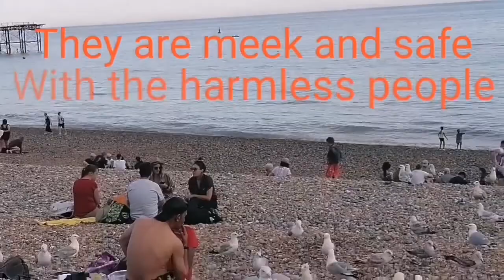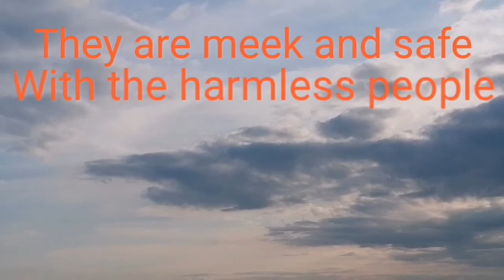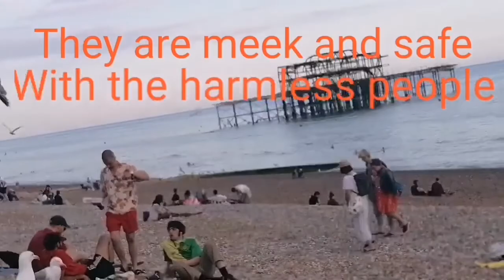Brighton UK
Brighton Beach is very  popular and a favourite place for people to spend their day to relax and enjoy the beautiful weather in Spring specially in Summer.  Coming here during hot weather to have a cold drink, feel the sun while watching the water is so relaxing the reason why we keep coming back during spring and summer  because of the therapeutic effect it gives. Also to stay until Sunset is heaven.
It takes an hour and 20 minutes by train to come here and from Brighton Train station, walk for 20 minutes to the beach or take a bus or taxi.
Place: Brighton, United Kingdom